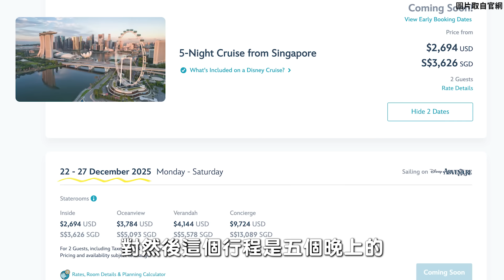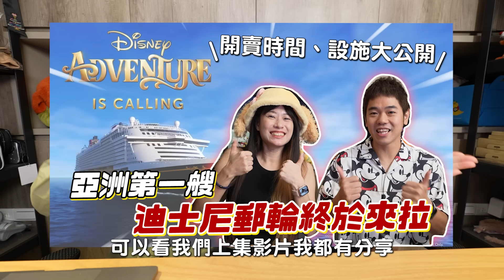超便宜？亞洲第一艘迪士尼遊輪公布房價拉｜房型大公開｜彼得爸與蘇珊媽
你願意花費多少代價去搭亞洲第一艘迪士尼遊輪呢？
所有的房型跟房價都正式公佈囉
但這次公布的是兩人的價格
以我們的經驗四人一間可以再省蠻多的
整體定價也都跟之前美國線差不多
甚至還便宜一些些
今天開箱一些房型跟房價跟大家參考
下週準備訂房拉

拍攝工具⬇︎
相機： Sony A7S3
麥克風：Sony ECM-M1
空拍機：dji mini2
剪輯工具⬇︎
final cut pro